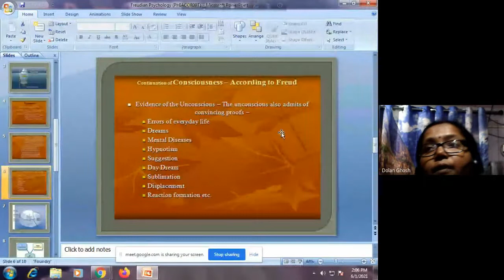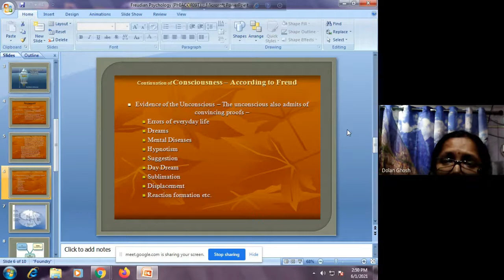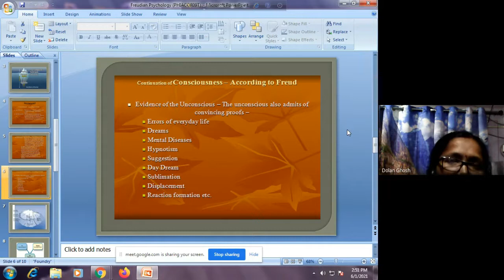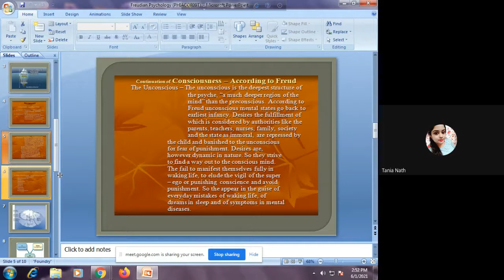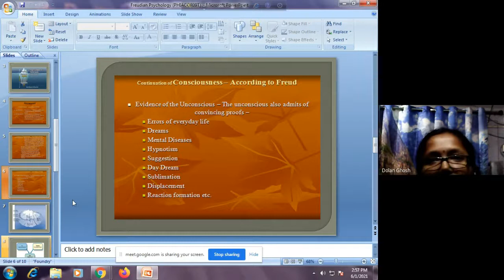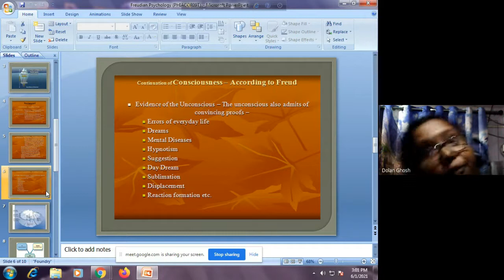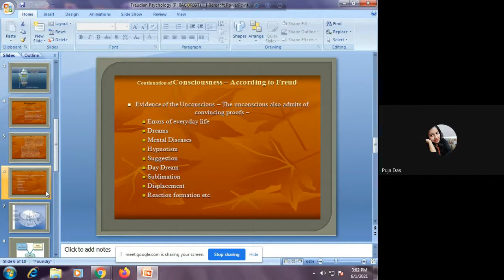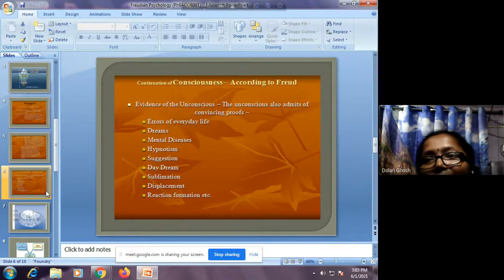Proof for Unconscious (According to Freud); [2nd Lecture] dated 1. 6. 2021 by Dolan Ghosh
Proof for Unconscious (According to Freud); [2nd Lecture]